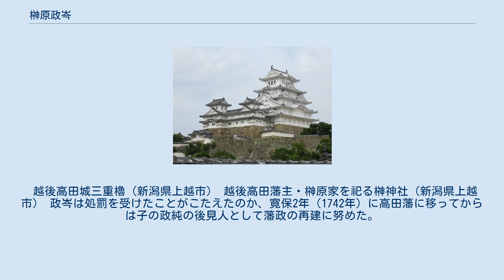榊原政岑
榊原 政岑（さかきばら まさみね）は、江戸時代中期の旗本・大名。
播磨姫路藩の第3代藩主。
榊原家宗家の8代当主。
 姫路藩歴代藩主居城姫路城 正徳3年（1713年）、旗本1000石の榊原勝治の次男として生まれる。
はじめ父の遺命により、榊原氏ゆかりの大須賀姓を称して大須賀高胤と名乗った。
しかし家督を継いでいた兄・勝久の死去を受け、享保16年（1731年）12月27日に兄の養子として家督を継ぎ、榊原勝岑と称した。
享保17年（1732年）8月23日、今度は本家の姫路藩主・榊原政祐の末期養子となって、8月29日の政祐の死去により、10月13日に宗家を継承することとなった。
 政岑は将軍・徳川吉宗が出した倹約令を無視して贅を尽くし、奇抜な服装で江戸城大手門を警備し、吉原で派手に遊興にふけった。
寛保元年（1741年）春には新吉原の三浦屋の名妓・高尾太夫を1800両（2500両とも）で身請けするなど、奢侈を好んだ。
さらに高尾のために豪勢な酒宴を開き、その費用は3000両を超えたといわれている。
これは尾張藩主徳川宗春の乱行同様、享保の改革に対する抵抗と見なされ、吉宗の怒りを買った。
 吉宗は政岑に対し寛保元年（1741年）10月に出府を命じ、老中松平乗邑により政岑の乱行の調査が行われた。
吉宗自身は改易の考えさえあったようであるが、重臣の尾崎富右衛門による懸命な弁明により、10月13日に政岑は吉宗より強制隠居の上で蟄居を命じられ、家督は嫡男の政純が継ぐことを許されたものの、越後高田に懲罰的な転封を命じられた。
 越後高田城三重櫓（新潟県上越市） 越後高田藩主・榊原家を祀る榊神社（新潟県上越市） 政岑は処罰を受けたことがこたえたのか、寛保2年（1742年）に高田藩に移ってからは子の政純の後見人として藩政の再建に努めた。
高田藩では歴代藩主の借財にあふれて財政が苦しかったが、政岑は率先して倹約に励み、新田500町歩の開墾や灌漑工事を行ない、さらに生活苦の多い農民を助けるために竹細工の講習会を開いて副業を奨励するなど、政務に励んだ。
 寛保3年（1743年）2月19日に死去した。
享年31。